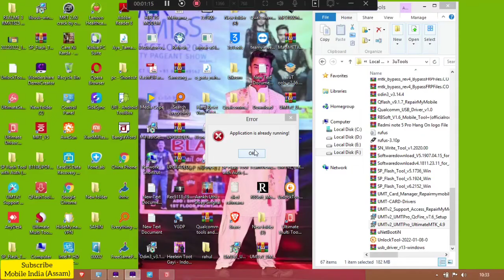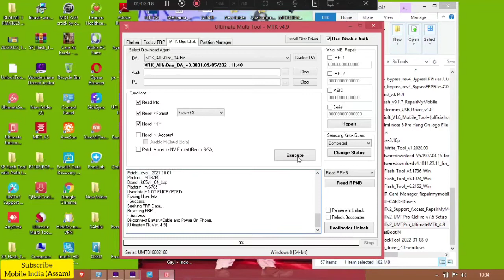Vivo Y1s Pin, pattern, password Reset Just one click